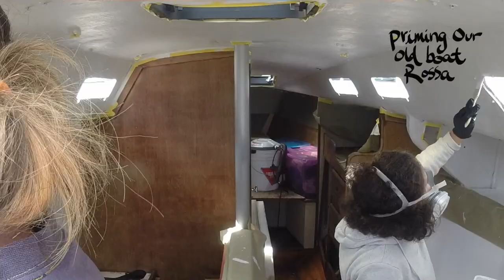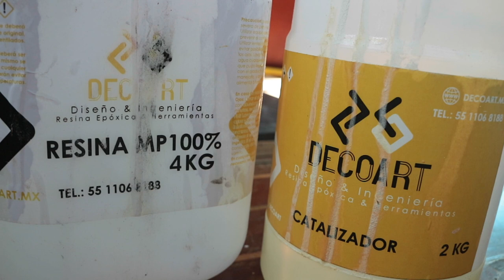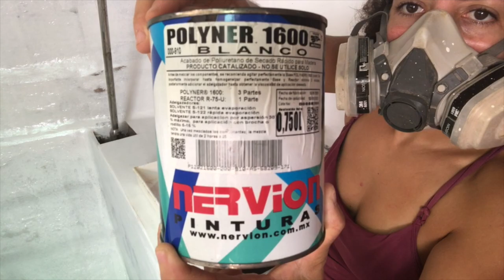Epoxy and Paint Sesh Aboard Inesperado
Just a little bit of epoxy and paint philosophizing as I put a second coat in the galley and seal up the pilothouse windows.